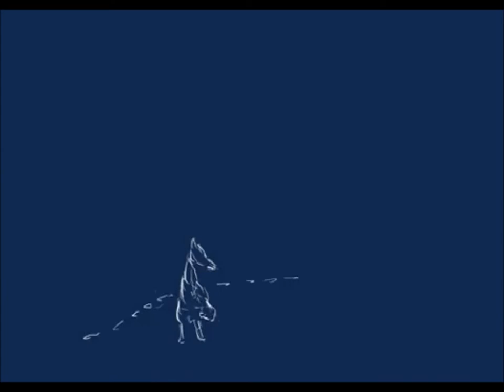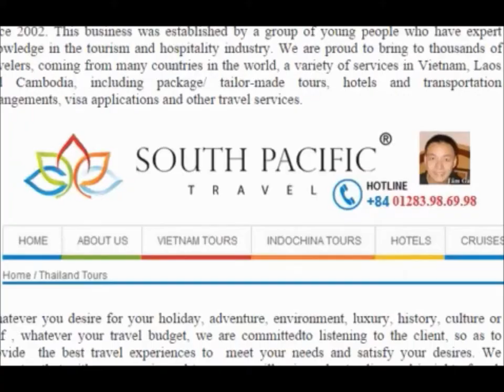Musicmaker 2019 - THAI - (Traditional and epic)